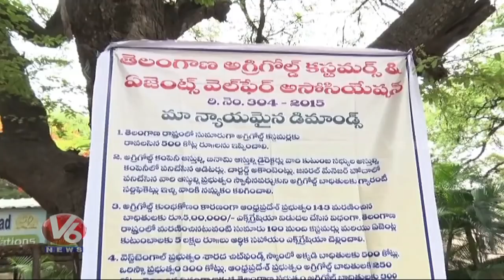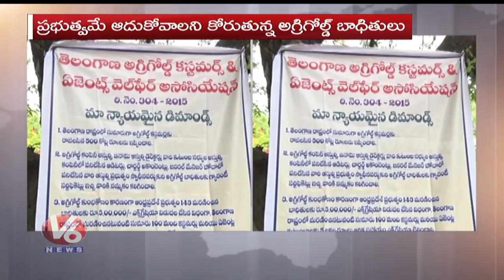Agri Gold Victims And Agents Holds Protest, Demands Govt To Auction Agri Gold Assets | V6 News